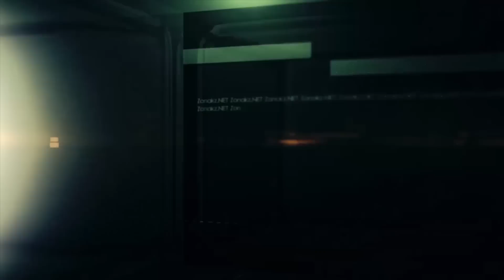С нашей нефтью жить как шейхи мы не будем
Казахстану нужно развивать промышленность и обеспечивать собственным оборудованием нефтяную индустрию страны

Спикер: Айтолкын Ашимова, эксперт-аналитик в области нефтесервиса